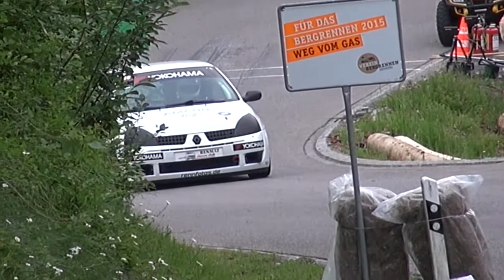2015 Hemberg Renault Classic Cup, RCC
2015 Hemberg Renault Classic Cup, RCC